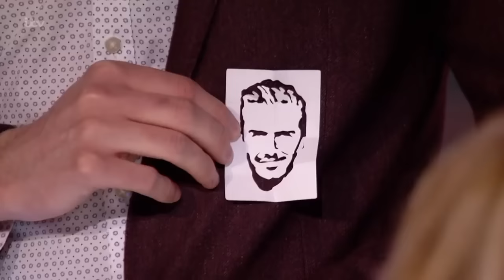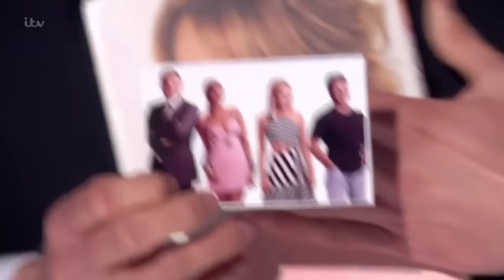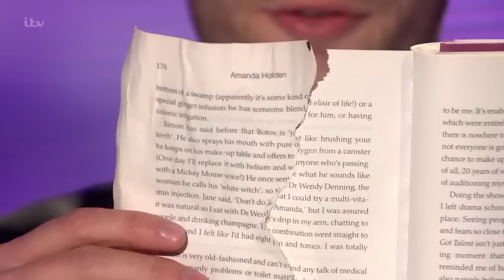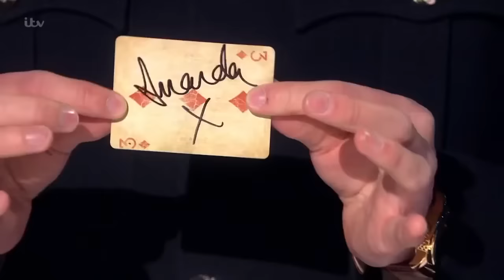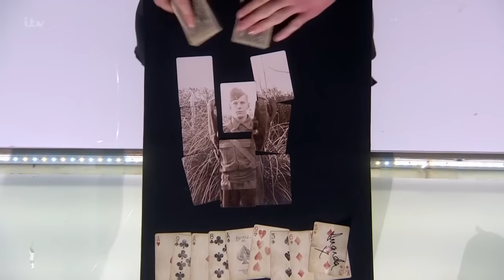Britain's Got Talent 2016 WINNER All Performances | Richard Jones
Hey, These are the MOST popular AGT acts of ALL TIME Check out top 10 videos Got Talent!